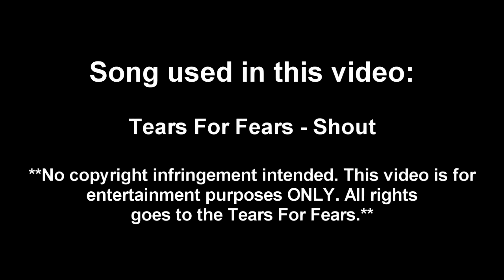Salt Lake Valley Freeways (Part 8)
We are once again exploring the Belt Route! (I-215). Enjoy the video!